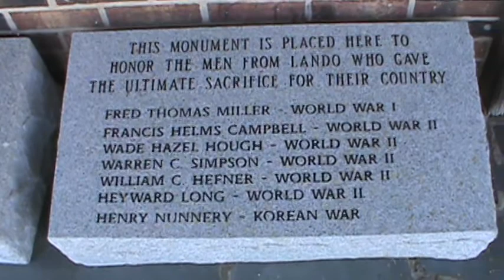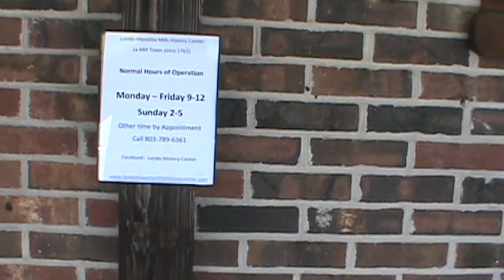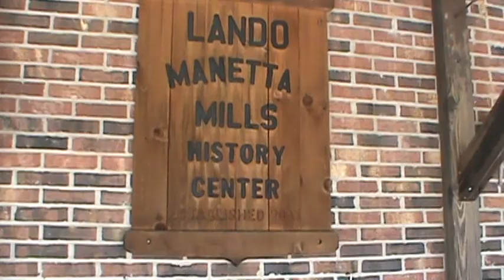Lando-Manetta Mills Museum , S C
Nice historic area. Very interesting.   going back one day